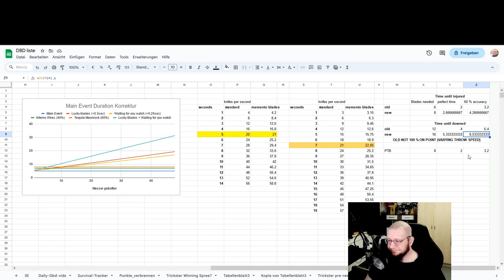Trickster ist jetzt NUTZLOS? | DEUTSCH/GERMAN | Dead by Daylight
Viel Spaß!